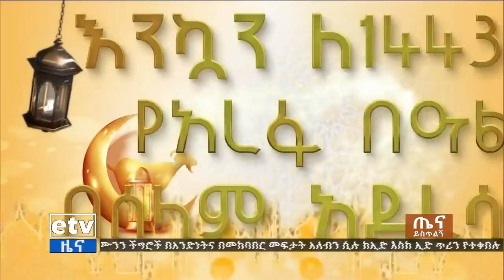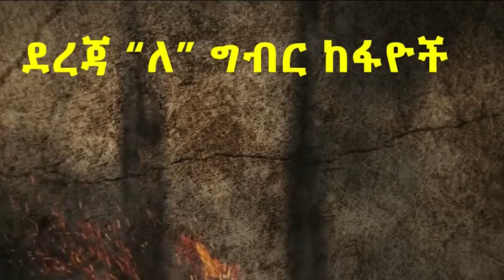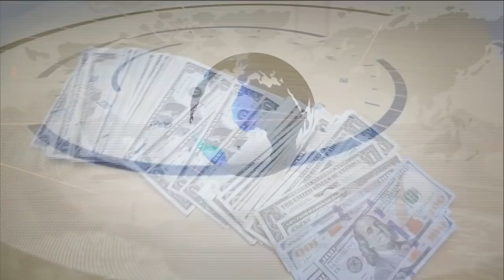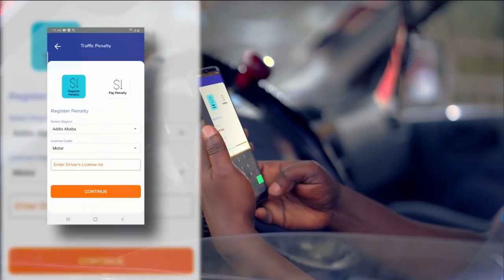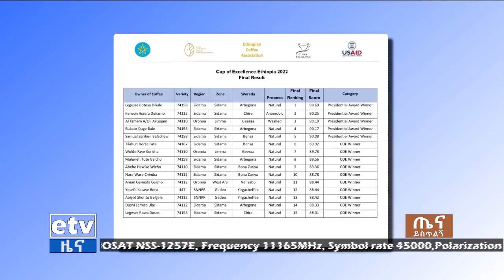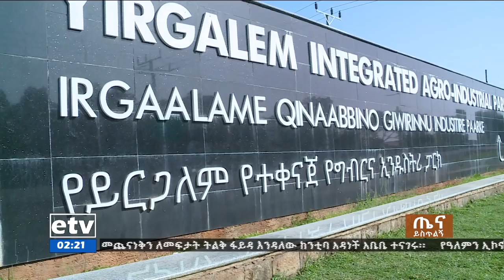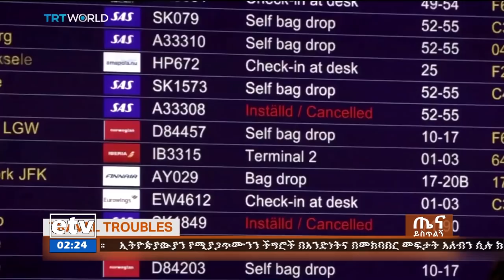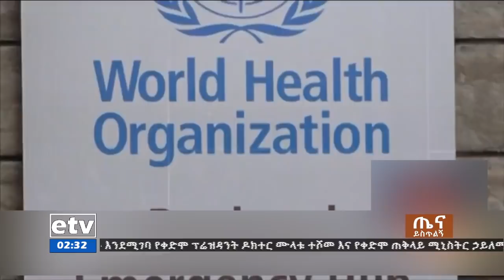ጤና ይስጥልኝ ኢትዮጵያ - ሐምሌ 04 ቀን 2014 ዓ.ምEtv | Ethiopia | News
ጤና ይስጥልኝ ኢትዮጵያ - ሐምሌ 04 ቀን 2014 ዓ.ም